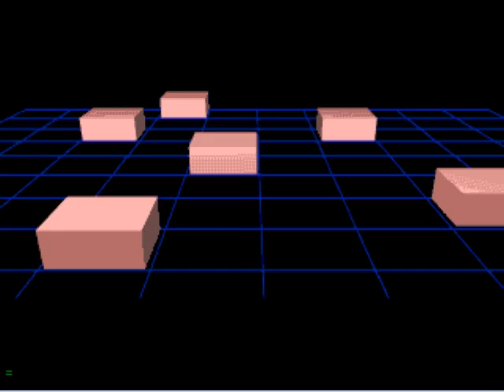Jack the riffer - Jurassic Park SegaCd Pt4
Emily delivers more bad news, the Triceratops don't kill Jack this time and the T-Rex appears!